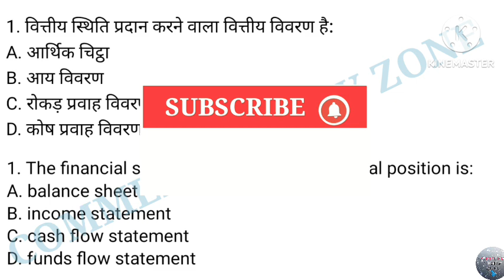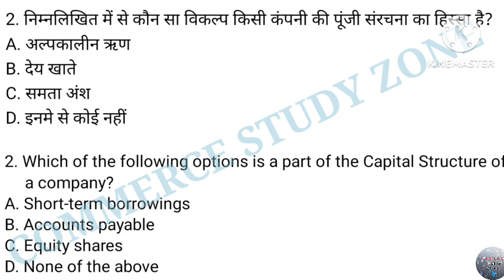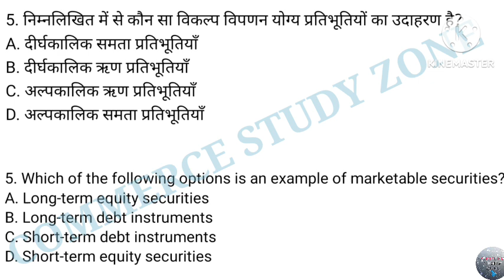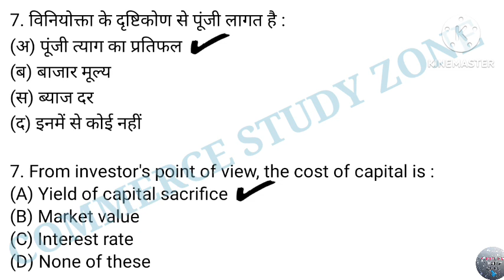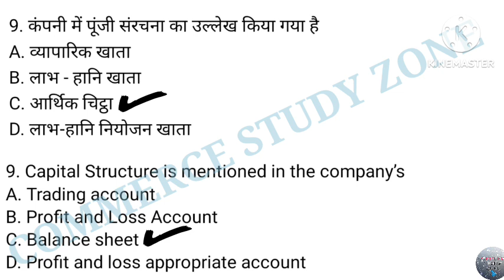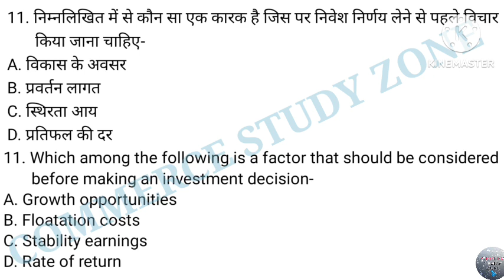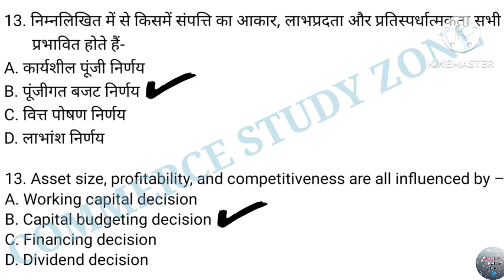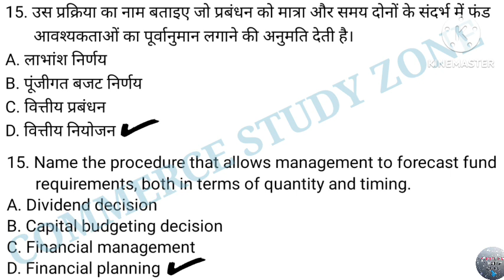10 EMRS Accountant Classes | EMRS Accountant Preparation | EMRS Accountant Vacancy 2023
EMRS Accountant Classes | EMRS Accountant Preparation | EMRS Accountant Vacancy 2023